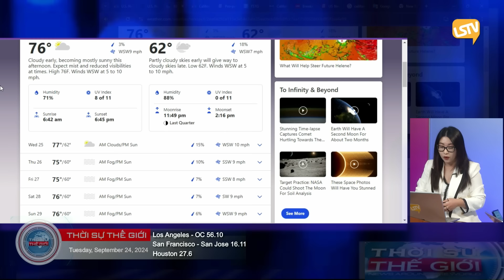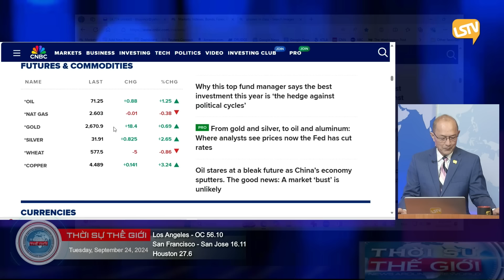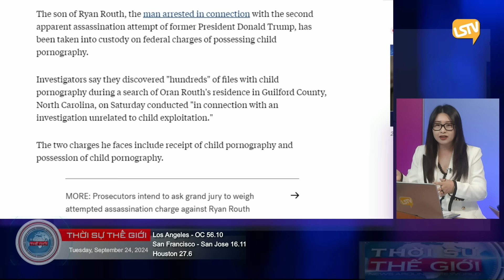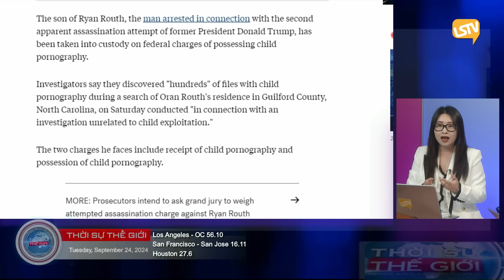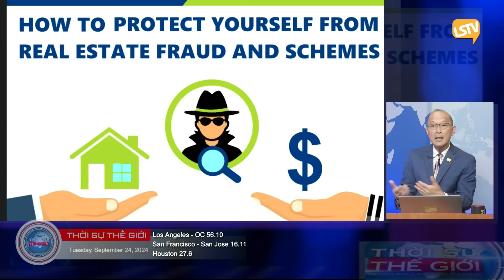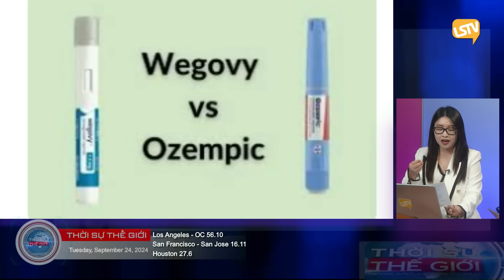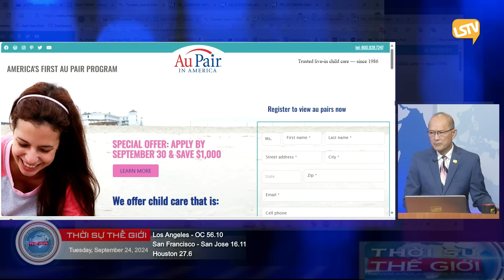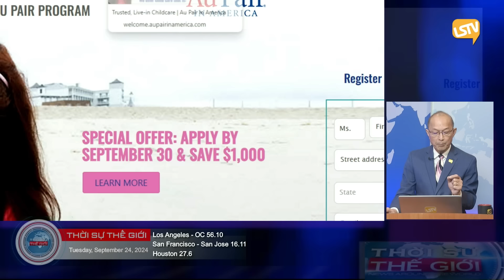Thời Sự Thế Giới LSTV FULL (09-24-24) với Thảo Yên và Hoàng Trọng Thụy